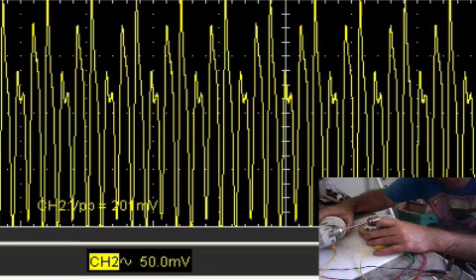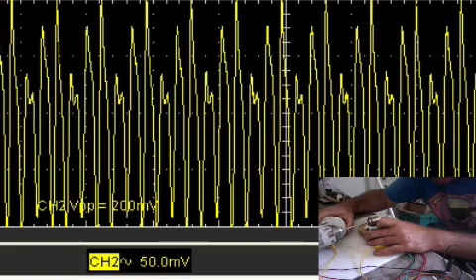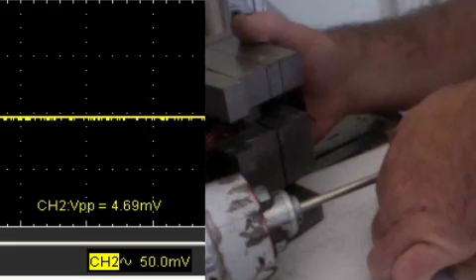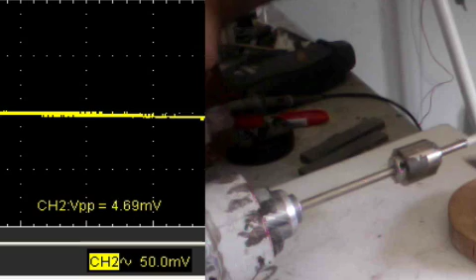flux gate generator 18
Doing some scope tests